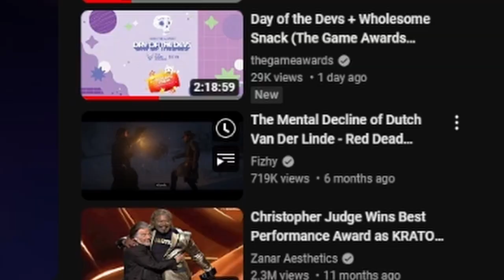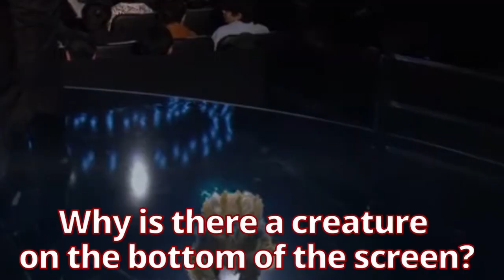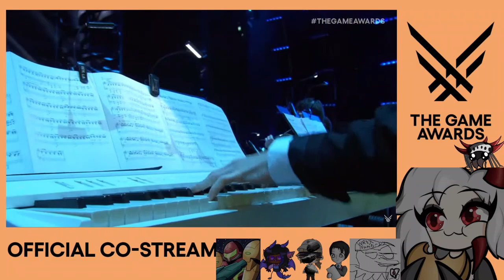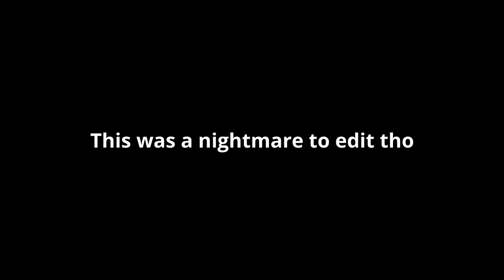THE GAME AWARDS 2023 REACTION SUPERCUT WITH FRIENDS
Really sorry for the audio overload this video will probably give you

Here is the full VOD if you wish to see our reactions to every lil bit